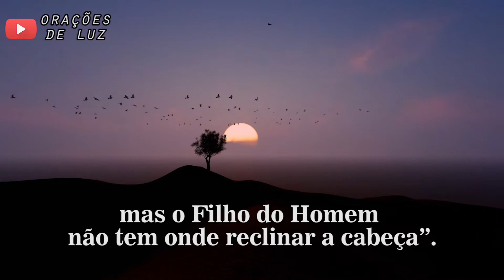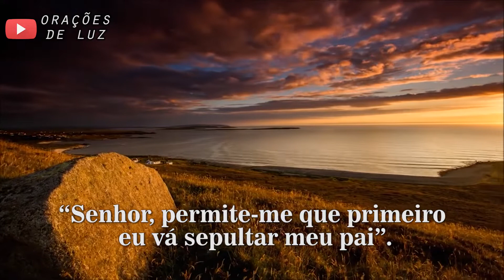🙏Muito Forte o que Deus Tem para Te Dizer Hoje🙏Evangelho do Dia Com Breve Reflexão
No Evangelho de Hoje Jesus diz palavras que podem parecer, hoje em dia, muito duras ao nosso coração, mas precisamos assumir, no Espírito, o significado delas, para que a palavra nos ensine a viver o Evangelho em nossa vida.

Às vezes o que acontece é que vamos colocando desculpas, para não colocarmos a mão na massa, para não nos comprometermos com o Reino de Deus e fazê-lo acontecer. As desculpas vão fazendo crescer a culpa dentro de nós.

Por favor, deixe o seu gostei e se possível faça um comentário.

Veja outros vídeos do nosso canal:

🔴ORAÇÃO DE LIBERTAÇÃO DOS LAÇOS DO MAL (Confissão e Arrependimento)

🔴 Oração Para Um Ambiente de Trabalho Abençoado🙏

🔴Maria Passa Na Frente Dos Meus Medos [ ORAÇÃO CONTRA O MEDO ]

🔴Oração de uma Mãe para o Filho(a) que está Longe.

🔴ORAÇÃO DE UMA MÃE PARA UM FILHO DROGADO (Faça com toda a sua Fé)